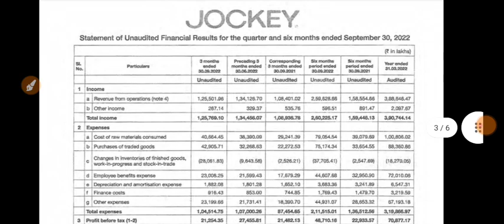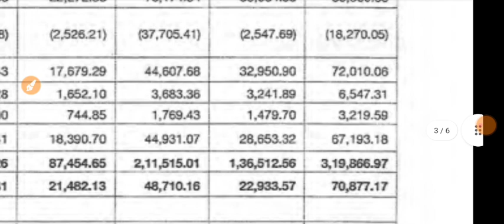Page Industries Q2 Results 2022 | Page Industries Share Result